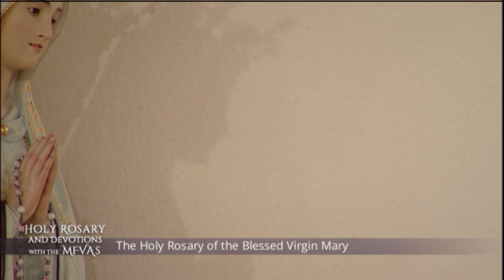Holy Rosary and Devotions with the Franciscan Missionaries of the Eternal Word - 2020-09-17 - Holy R